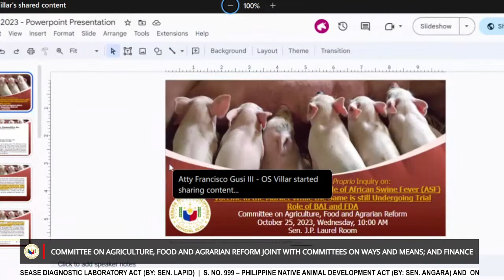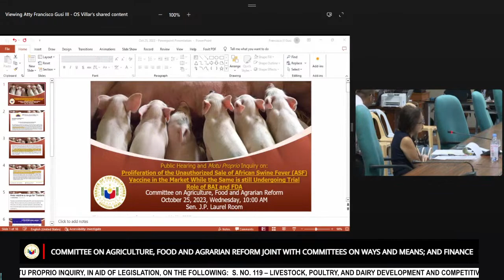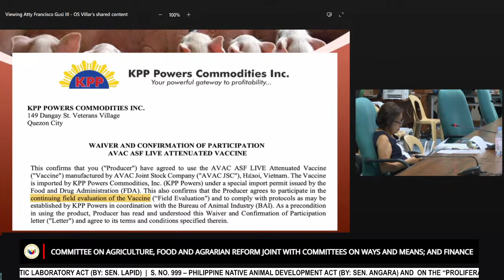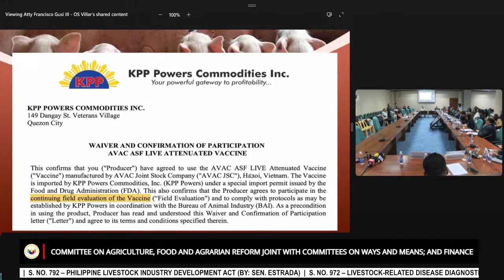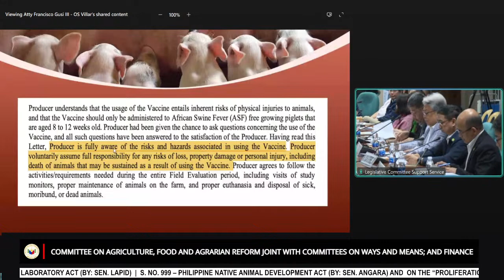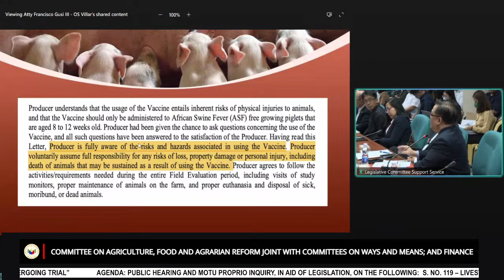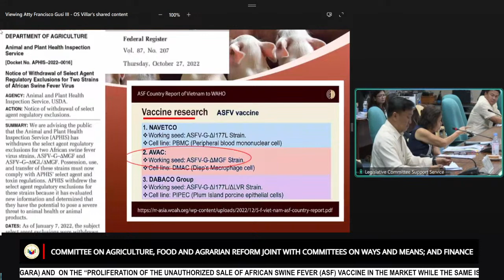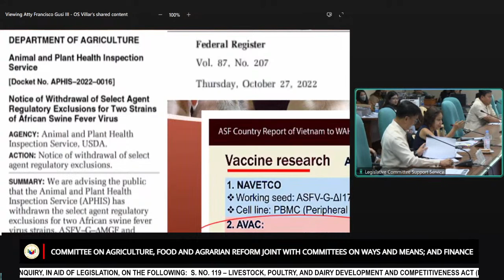Committee on Agriculture, Food and Agrarian Reform (October 25, 2023)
Agenda: Public hearing and motu proprio Inquiry, in Aid of Legislation, on the following:

S. No. 119 – Livestock, Poultry, and Dairy Development and Competitiveness Act (By: Sen. C. Villar)

S. No. 792 – Philippine Livestock Industry Development Act (By: Sen. Estrada)

S. No. 972 – Livestock-Related Disease Diagnostic Laboratory Act (By: Sen. Lapid)

S. No. 999 – Philippine Native Animal Development Act (By: Sen. Angara)

and

on the “Proliferation of the Unauthorized Sale of African Swine Fever (ASF) Vaccine in the Market while the Same is Still Undergoing Trial”